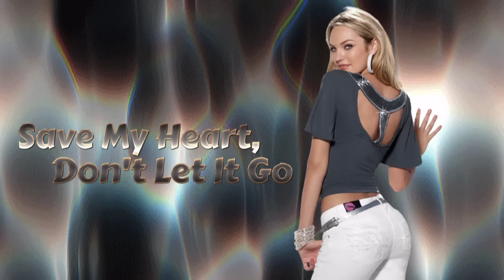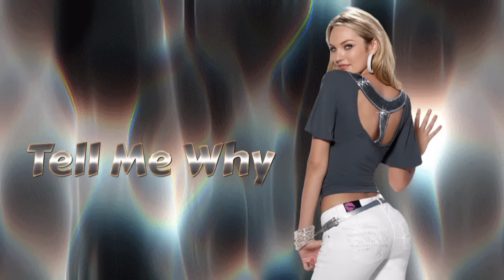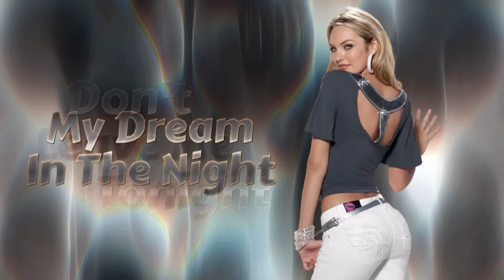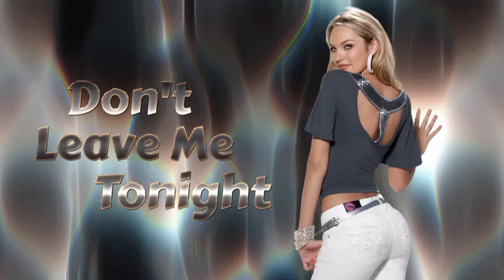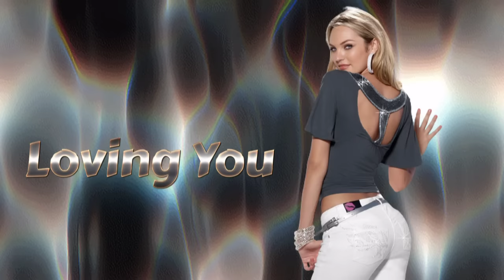( BCR ) MEGA CLASSICS ( Favorite Tracks ) NEW GENERATION ITALO DISCO